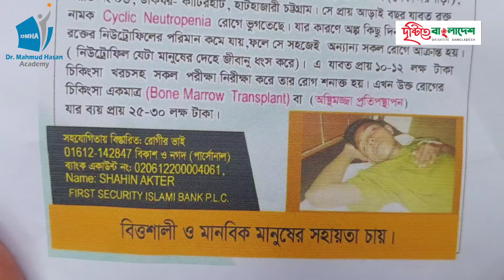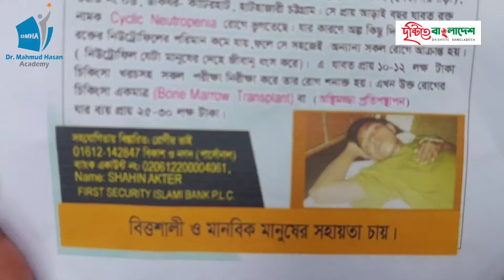ছোট ভাইকে বড় বড় ভাই দান করবেন ব্রণ মেরু, তবে টাকার অভাবে করা হচ্ছে না প্রতিস্থাপন!